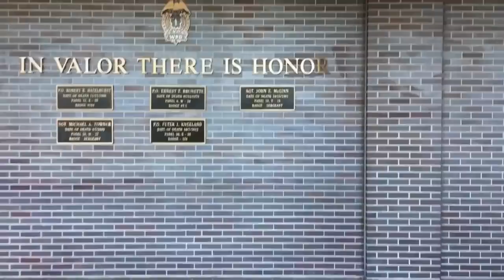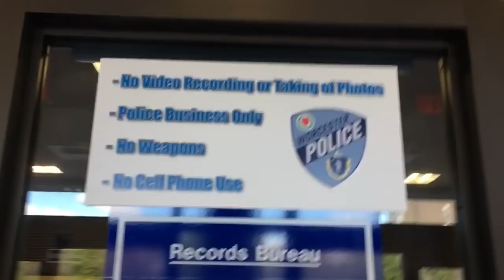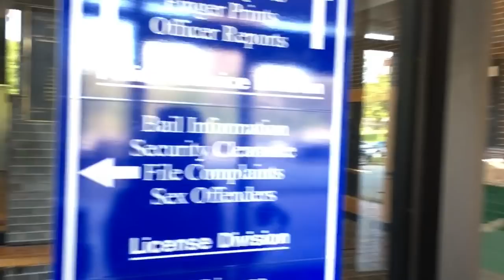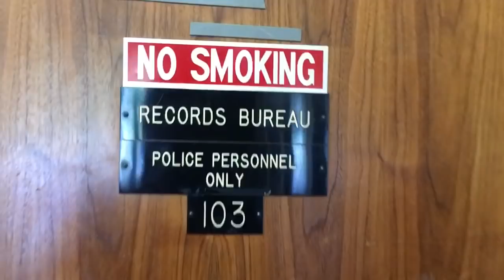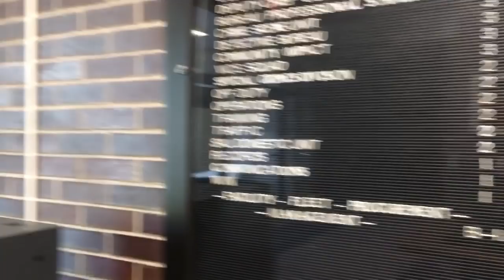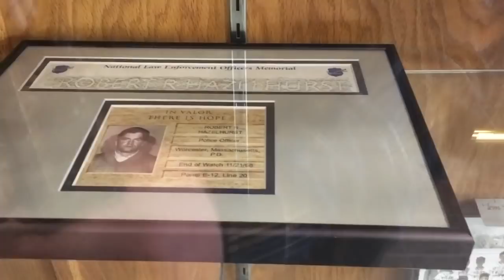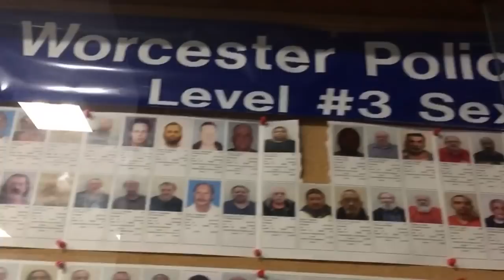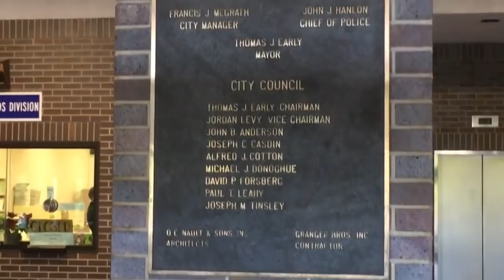WORCESTER,MA-Police w/GST “You cannot film in here!”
Worcester, MA Police
w/Granite State Transparency

All videos are for educational or entertainment purposes only.